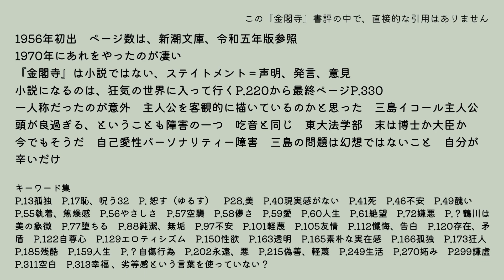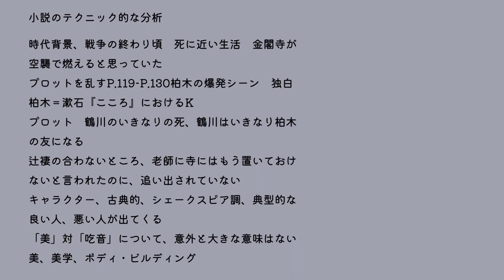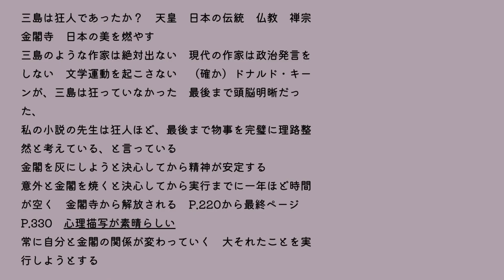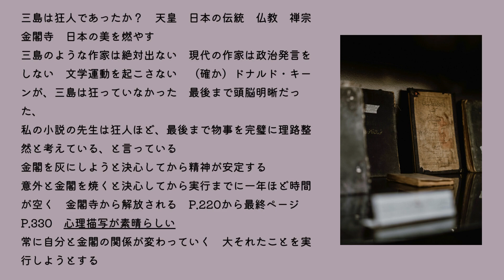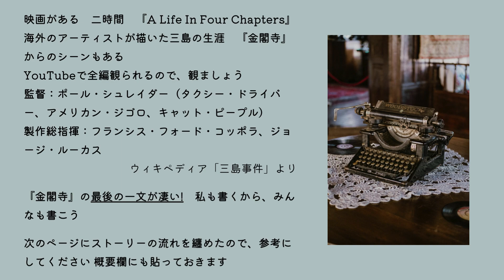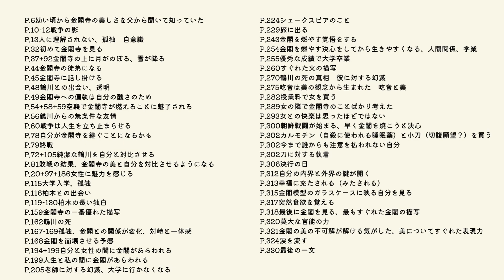250、『金閣寺』三島由紀夫。誰も言わない感想と文章の分析。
00:00 世界の人から注目される理由
01:13 『金閣寺』は小説ではない
04:31 自己愛性パーソナリティー障害になれなかった謎
06:29 強烈な自意識　圧倒的な描写の力量
12:21 プロットの乱れ
14:47 主人公の狂気　心理描写　三島の狂気
18:40 私が日本のパスポートをすてられない理由

ストーリーの流れを書き出しました。参考にしてください。

P.6幼い頃から金閣寺の美しさを父から聞いて知っていた
P.10-12戦争の影
P.13人に理解されない、孤独　自意識
P.32初めて金閣寺を見る
P.37+92金閣寺の上に月がのぼる、雪が降る
P.44金閣寺の徒弟になる
P.45金閣寺に話し掛ける
P.48鶴川との出会い、透明
P.49金閣寺への偏執は自分の醜さのため
P.54+58+59空襲で金閣寺が燃えることに魅了される
P.56鶴川からの無条件な友情
P.60戦争は人生を立ち止まらせる
P.78自分が金閣寺を継ぐことになるかも
P.79終戦
P.72+105純潔な鶴川を自分と対比させる
P.81敗戦の結果、金閣寺の美と自分を対比させるようになる
P.20+97+186女性に魅力を感じる
P.115大学入学、孤独
P.116柏木との出会い
P.119-130柏木の長い独白
P.159金閣寺の一番優れた描写
P.162鶴川の死
P.167-169孤独、金閣との関係が変化、対峙と一体感
P.168金閣を崩壊させる予感
P.194+199自分と女性の間に金閣があらわれる
P.199人生と私の間に金閣があらわれる
P.205老師に対する幻滅、大学に行かなくなる
P.224シェークスピアのこと
P.229旅に出る
P.243金閣を燃やす覚悟をする
P.254金閣を燃やす決心をしてから生きやすくなる、人間関係、学業
P.255優秀な成績で大学卒業
P.260すぐれた火の描写
P.270鶴川の死の真相　彼に対する幻滅
P.275吃音は美の観念から生まれた　吃音と美
P.282授業料で女を買う
P.289女の隣で金閣寺のことばかり考えた
P.293女との快楽は思ったほどではない
P.300朝鮮戦闘が始まる、早く金閣を焼こうと決心
P.302カルモチン（自殺に使われる睡眠薬）と小刀（切腹願望？）を買う
P.302今まで誰からも注意を払われない自分
P.302刀に対する執着
P.306決行の日
P.312自分の内界と外界の鍵が開く
P.313幸福に充たされる（みたされる）
P.315金閣模型のガラスケースに映る自分を見る
P.317突然食欲を覚える
P.318最後に金閣を見る、最もすぐれた金閣の描写
P.320莫大な官能の力
P.321金閣の美の不可解が解ける気がした、美についてすぐれた表現力
P.324涙を流す
P.330最後の一文

キーワード集。

P.13孤独　P.17恥、呪う32　P. 恕す（ゆるす）　P28.美　P.40現実感がない　P.41死　P.46不安　P.49醜い　P.55執着、焦燥感　P.56やさしさ　P.57空襲　P.58儚さ　P.59愛　P.60人生　P.61絶望　P.72嫌悪　P.？鶴川は美の象徴　P.77堕ちる　P.88純潔、無垢　P.97不安　P.101軽蔑　P.105友情　P.112懺悔、告白　P.120存在、矛盾　P.122自尊心　P.129エロティシズム　P.150性欲　P.163透明　P.165素朴な実在感　P.166孤独　P.173狂人　P.185残酷　P.159人生　P.？自傷行為　P.202永遠、悪　P.215偽善、軽蔑　P.249生活　P.270妬み　P299謙虚　P.311空白　P.313幸福
劣等感という言葉を使っていない？